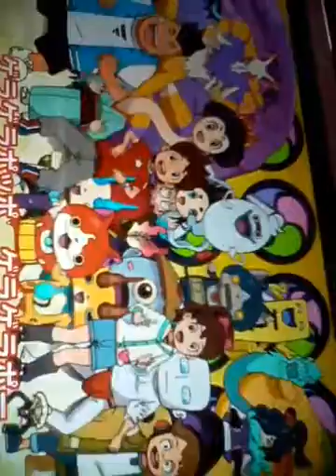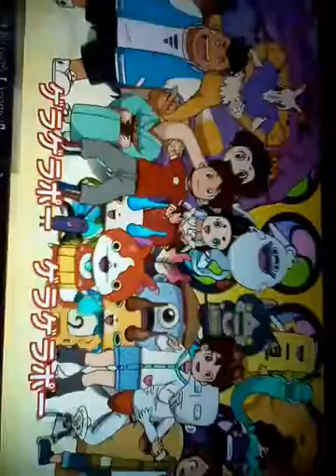Yo-kai watch ending 3 gepo gepo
Yo-kai Watch